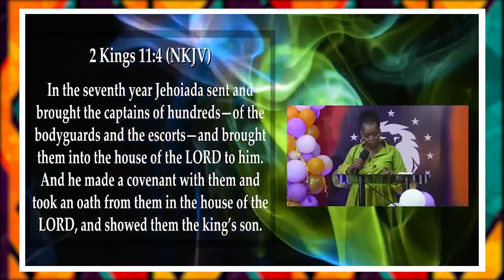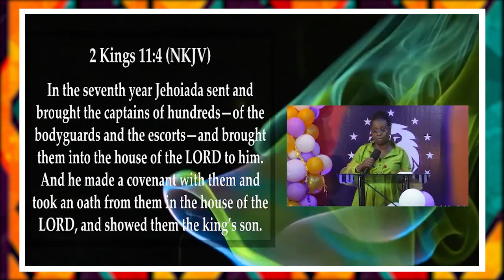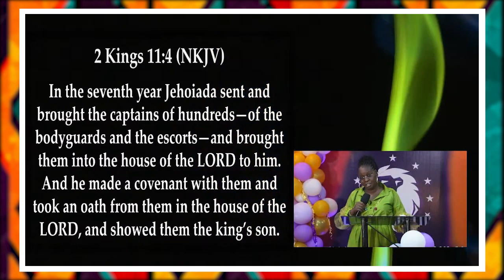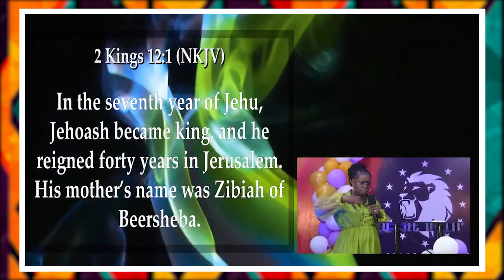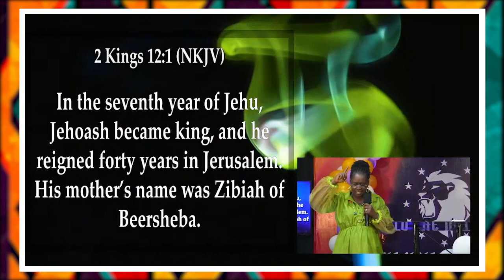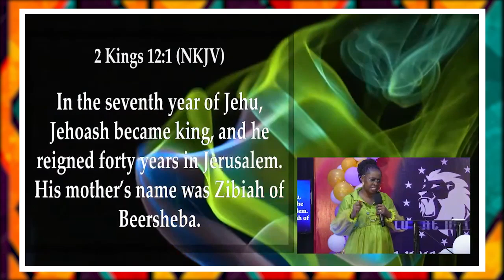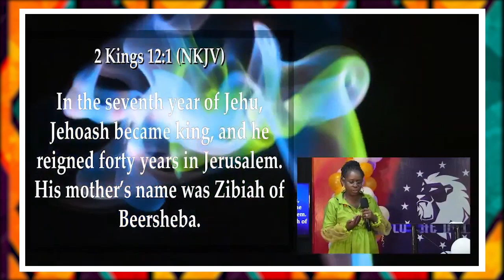Prophecy and Prayer over Global House Of Destiny - By Prophetess Linda Adewale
Prophecy and Prayer over Global House Of Destiny - By Prophetess Linda Adewale - Apostle Olajide Ogundana - Global House Of Destiny - Destiny Partners Network - Lagos Mainland - Obanikoro - Nigeria - Africa